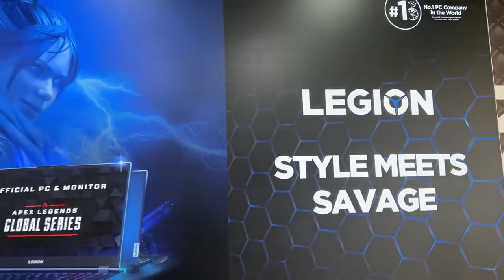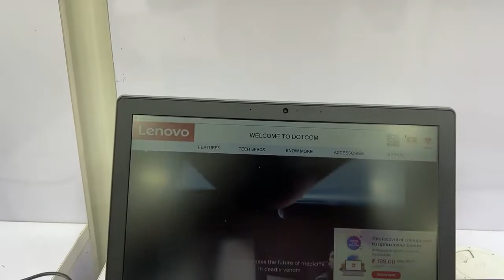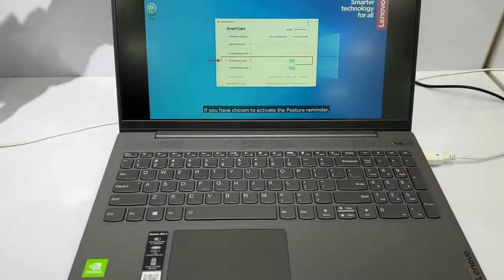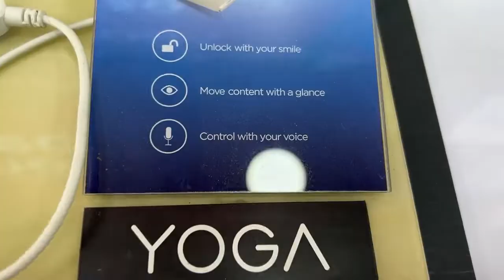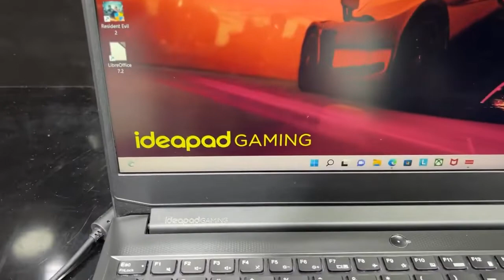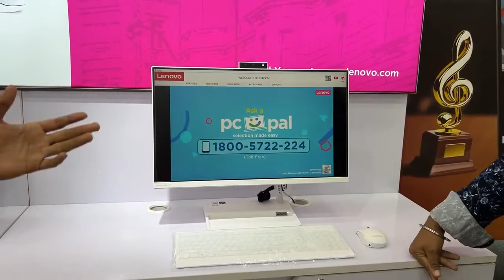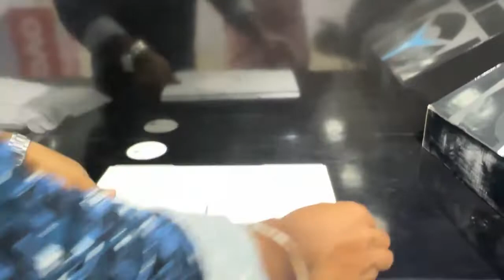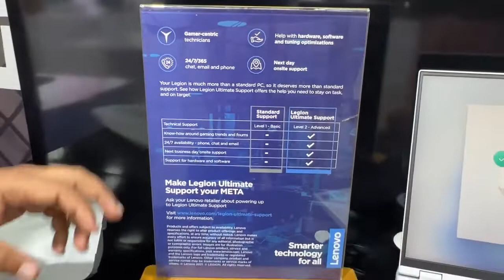Lenovo Exclusive Store Palavakkam Chennai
Welcome to the Lenovo Exclusive Showroom at ECR Palavakkam, Chennai!
Discover the latest range of Lenovo laptops designed for every need, from ultra-portable ThinkPads and IdeaPads to high-performance gaming machines like the Legion series. Whether you’re a student, professional, gamer, or creative enthusiast, we’ve got the perfect laptop for you.
💻 Why Visit Us?
Wide selection of Lenovo laptops and accessories
Expert guidance to help you choose the right laptop
Exclusive offers and deals only at our showroom
📍 Store Location:
Lenovo Exclusive Showroom, ECR Palavakkam, Chennai
No. 3/538 Ground Floor, East Coast Rd, Palavakkam, Chennai, Tamil Nadu 600041
Easily accessible and located in the heart of ECR!

Don’t miss out on the best Lenovo laptops at unbeatable prices.